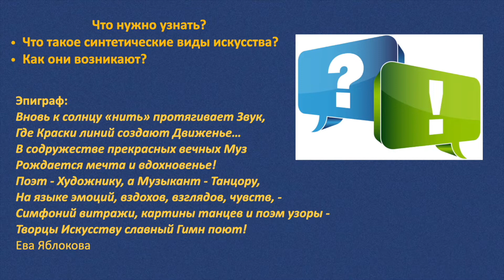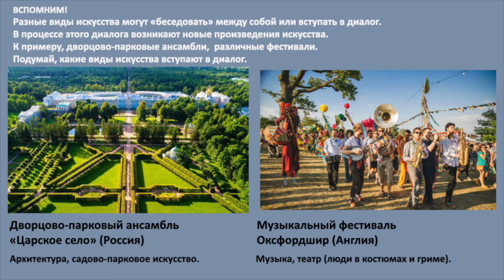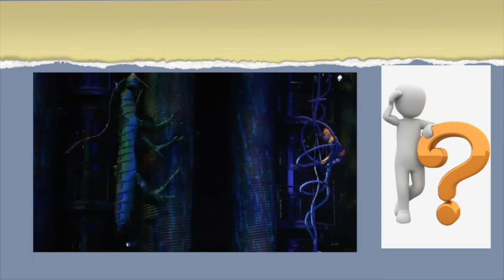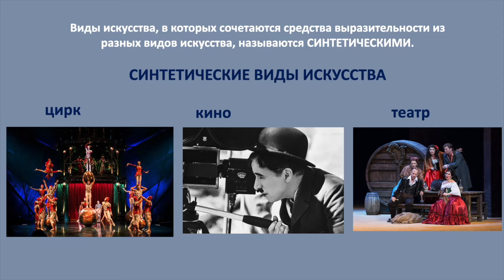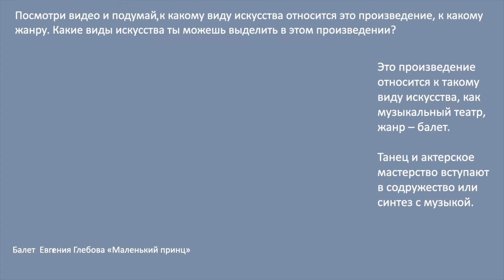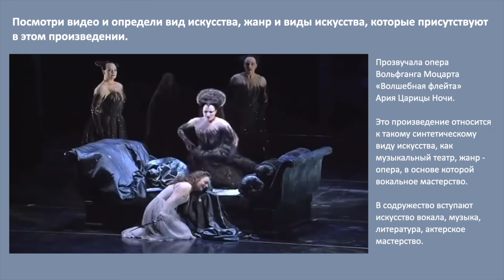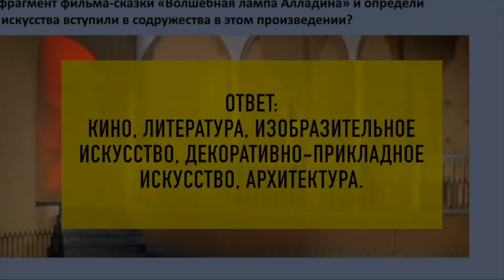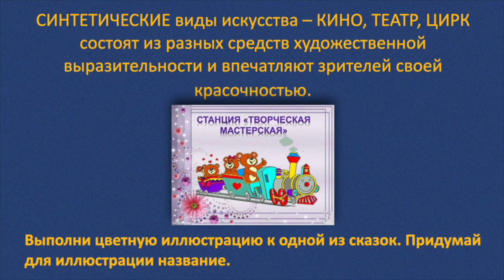Тема 7. Содружество искусств. Синтетические виды искусства (театр, цирк, кино)